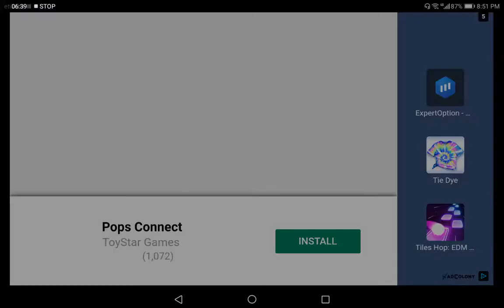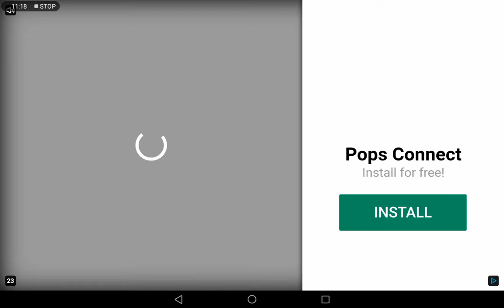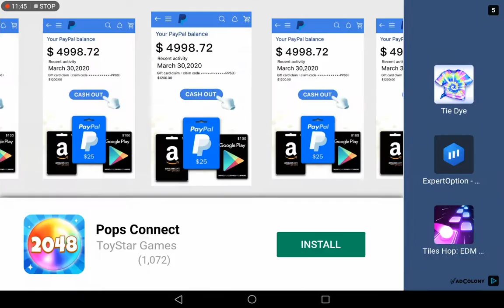I became a SUPERHERO (super city ep1)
If u guys want me to play some more of this then click the like button.